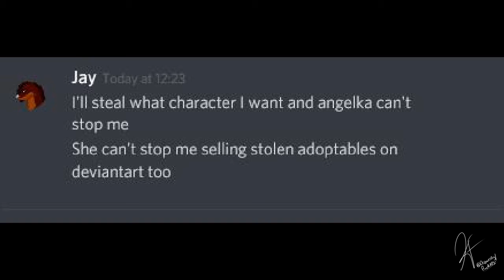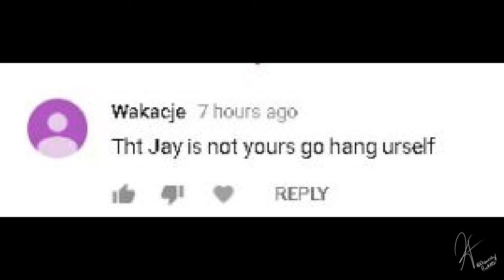Harrassment and Stuff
I feel like I need to make this video so  people don't question all the rude comments I keep receiving day after day.